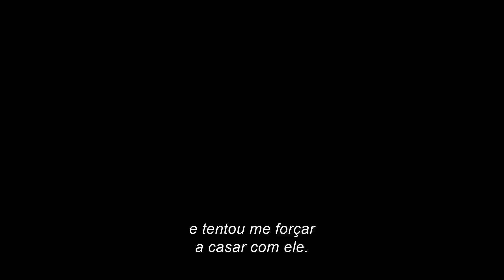"Beetlejuice 2" ganha novo trailer!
Foi lançado o trailer oficial de "Os Fantasmas Ainda se Divertem", confira!

Novidade, galera!
Agora estamos no Catarse! Apoie nosso trabalho!